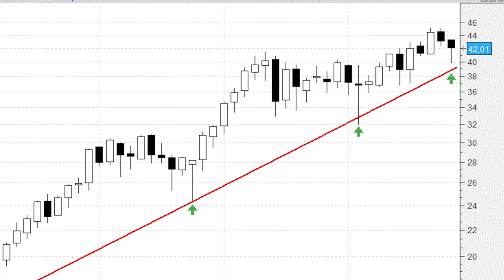Las últimas caídas de Amadeus son una gota dentro del océano alcista